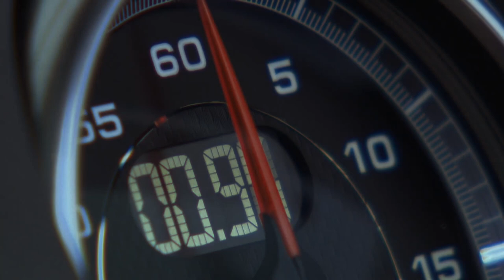All new 2013 Porsche Boxster reveal promo